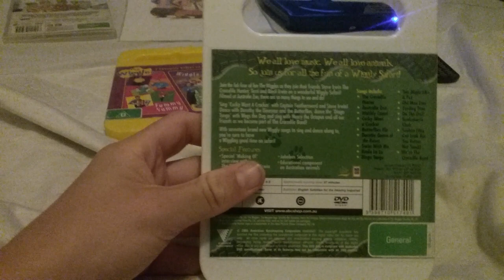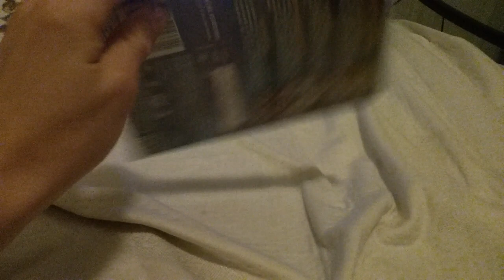My 2002 DVD Collection